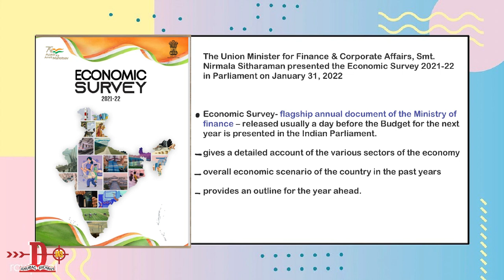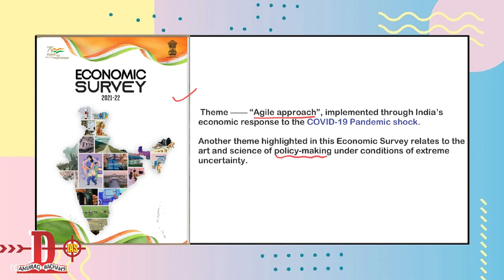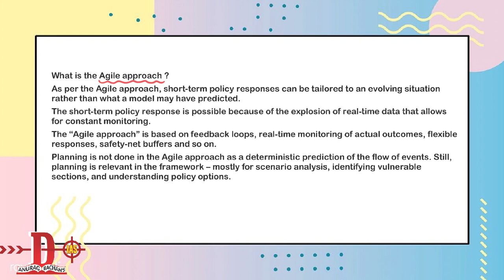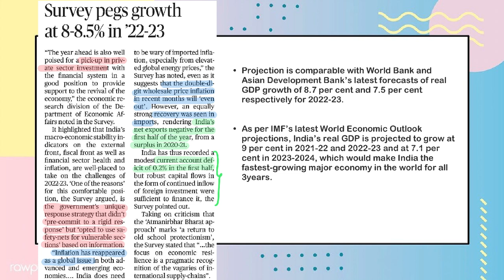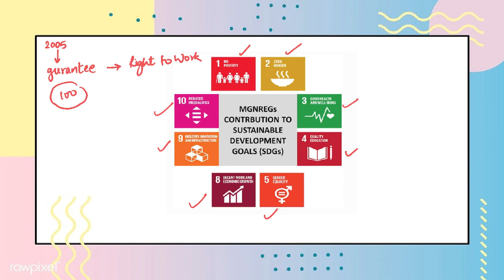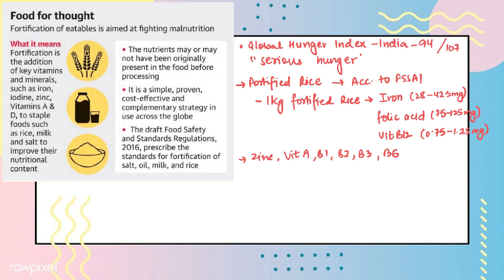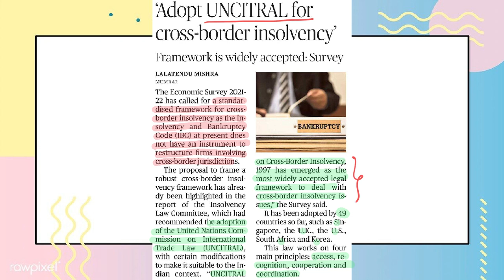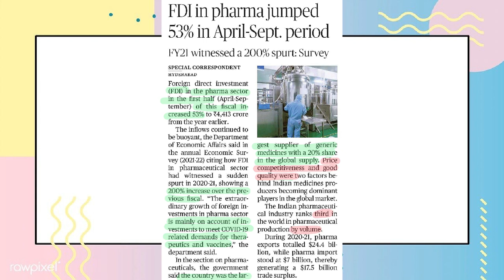DAILY CURRENT AFFAIRS (1st FEBRUARY 2022)